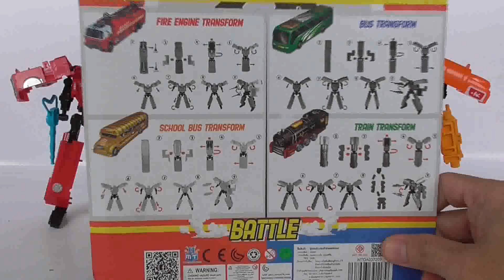Transform Robot ของเล่นหุ่นยนต์เปลี่ยนร่าง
ชุดนี้น่าจะมีทั้งหมด 4 แบบ